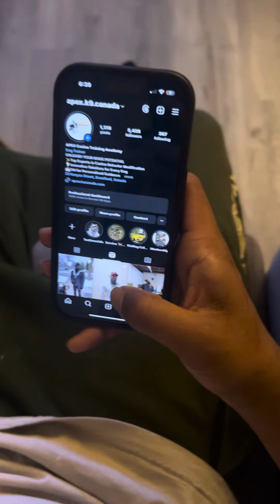Are you facing behavioural issues with your dog?